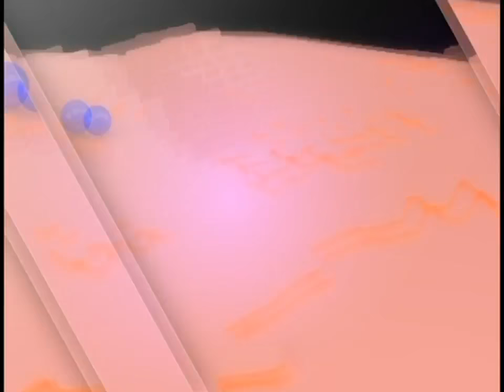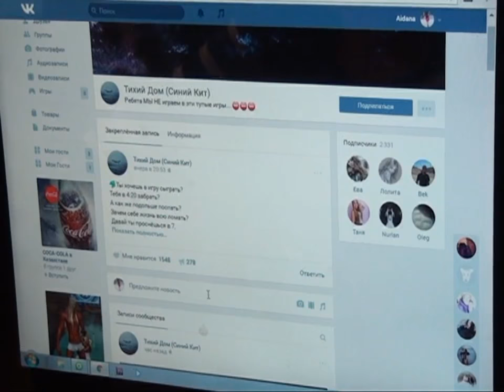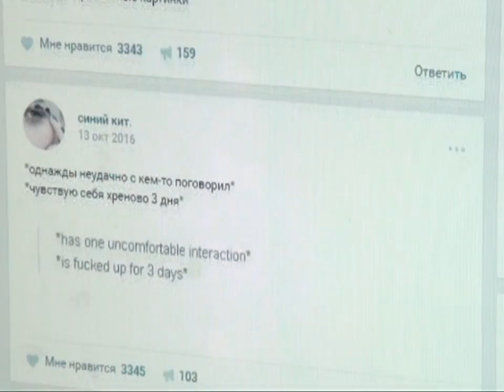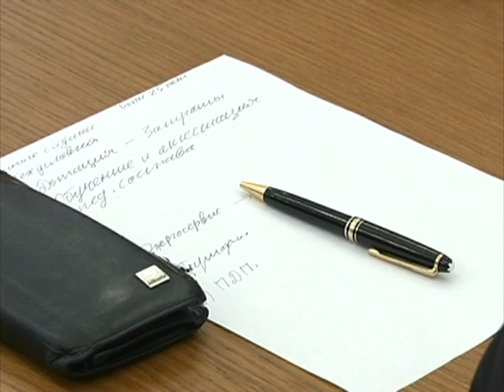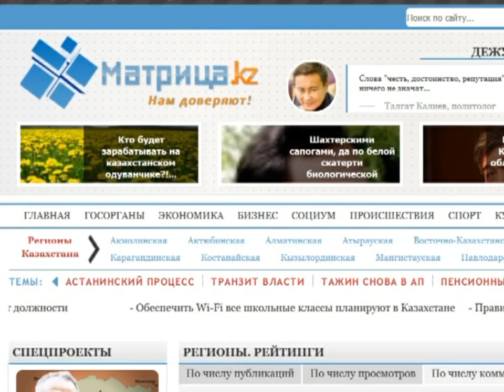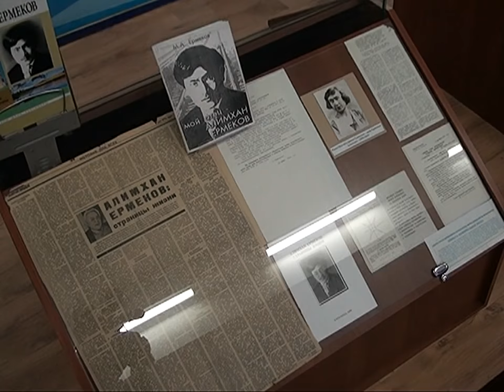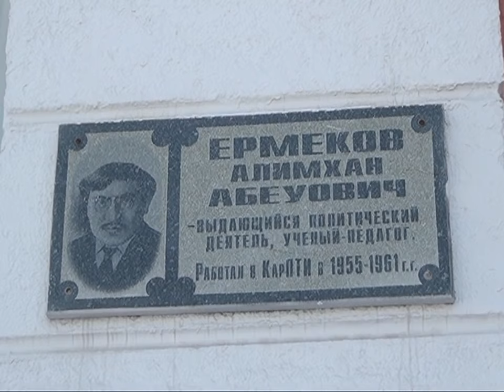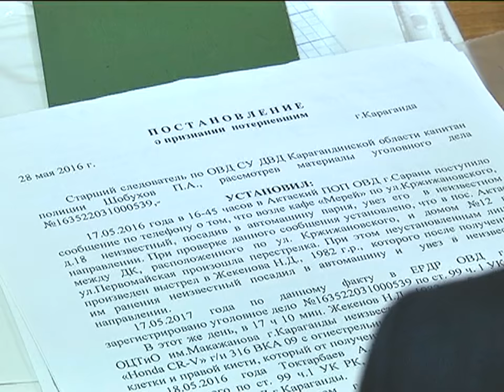07/02/2017 - Новости канала Первый Карагандинский